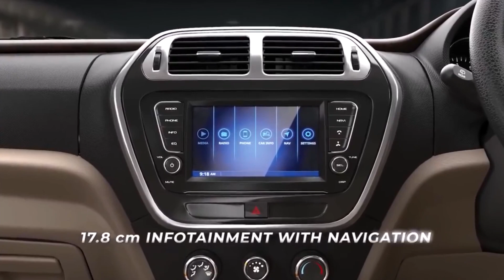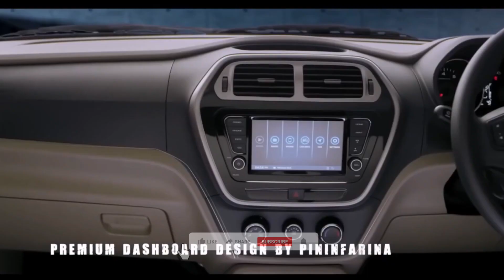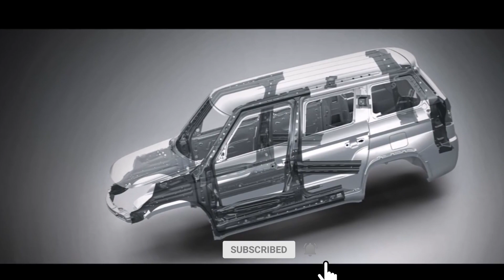2021 Mahindra Bolero Neo क्या हो गया इसको ??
Namste India
Bolero Neo is based on the TUV300
Will get an all new more upmarket nose and updated interior
Bolero and Bolero Neo could be sold side by side
Mahindra Bolero Neo: what to expect
The Bolero Neo will get a fresher-looking nose, with re-profiled headlamps and an updated grille. Mahindra's designers have tried to keep some of the Bolero’s design clues and so the Neo gets a Bolero-like clam-shell bonnet, the grille is bold and simple, and spy shots also show it gets flared wheel arches, and a Bolero-like thick band that runs along the fender. Also new is the warp-around front bumper and to add bling, Mahindra could introduce some LED strips as well.

Changes to the side and rear are expected to be minimal, save for minor trim alterations and new paint shades. On the inside, the interior will get cosmetic updates and a new look for the centre console. Under the hood, the Bolero Neo will continue to be sold with the same 1.5-litre diesel, upgraded to BS6 emission norms.

Mahindra Bolero Neo: launch timeline
The updated SUV has taken a long time to come and we expect Mahindra to launch the Bolero Neo in the coming months. Both, the Bolero and Bolero Neo are likely to be sold side by side, and that will mean prices for the Neo could start at around Rs 8.5 lakh

Mahindra Bolero Neo: the TUV300 link
Mahindra launched the TUV300 back in September 2015 as the brand's "Tough" contender in the ever-growing compact SUV space. An SUV built on a traditional ladder chassis, it differed from the car-like monocoque chassis-based rivals like the Maruti Vitara Brezza and the Ford EcoSport, to name a few. However, what’s important to remember is that, while the Bolero Neo uses a ladder frame chassis, it can’t draw a link back to Mahindra’s earlier Jeep-based products like the Bolero can.

Since its launch, the sub-four-metre TUV300 compact SUV has seen mediocre sales success, with an average of 1,579 unit sales every month. Mahindra updated the SUV with cosmetic tweaks back in 2019 and the company also introduced a four-metre-plus version of the TUV300 called the TUV300 Plus later, but neither of these really caught the fancy of compact SUV buyers. Both models in the TUV300 line-up were not upgraded for BS6 emission norms and have been off the shelves since April 1, 2020.

New Mahindra SUVs for 2021
Apart from the Bolero Neo and a few other variant updates, the company will also have two major product launches this year in the form of an all-new XUV500 and the Mahindra Scorpio that will hit the showrooms in the coming months.

BUY PRODUCT FOR YOUR CHANNEL & CAR FROM YOURS AMAZON HERE👇
Fast Car Charger + Braided Type-C USB Cable
Phone Holder
Best Mount Mobile Holder
Normal trip use
camera 80d
Tripod For DSLR, Camera

2021 Mahindra Bolero Neo  क्या हो गया इसको ??